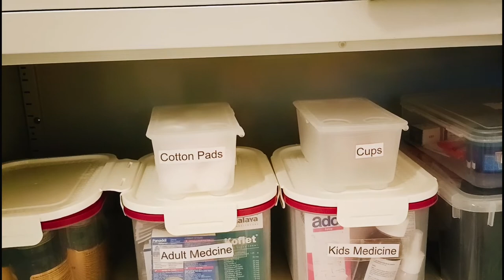Medicine cabinet and First Aid kit organization/organize with me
Hi friends today's video is about basic medicines needed at home and it's organization

medicine cabinet organization home organization tips